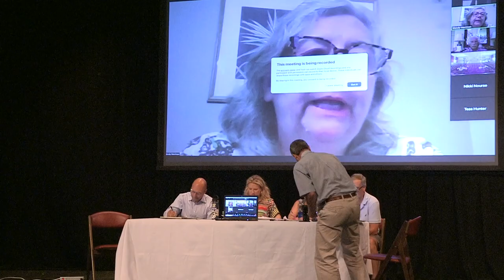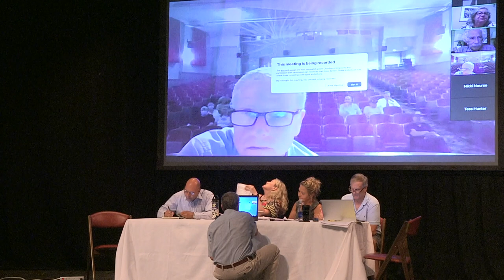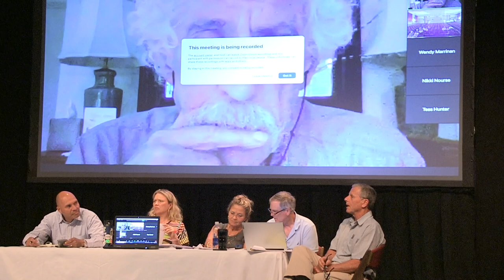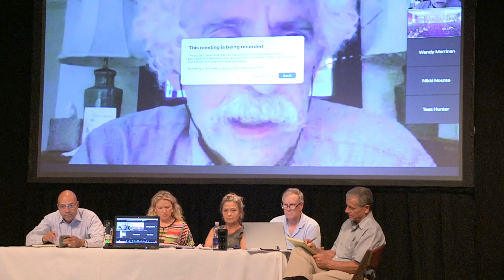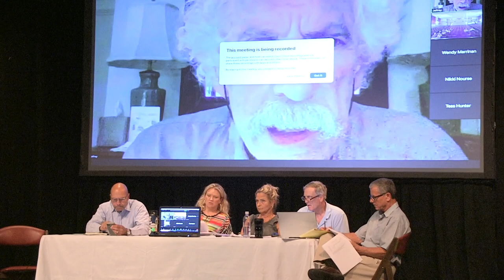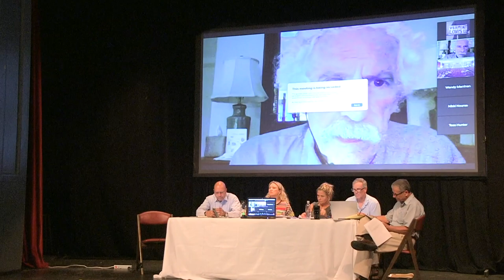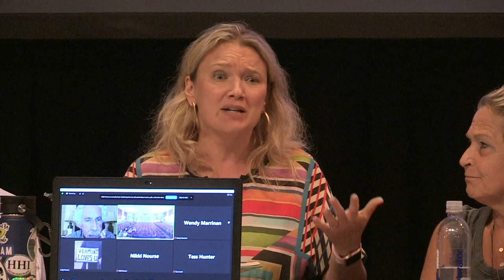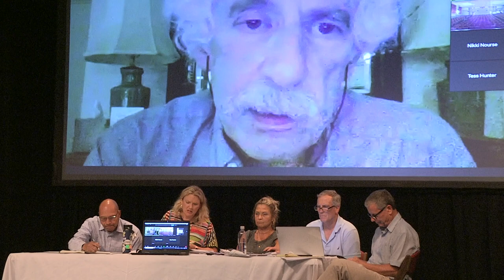Woodstock Trustees - August 8, 2022